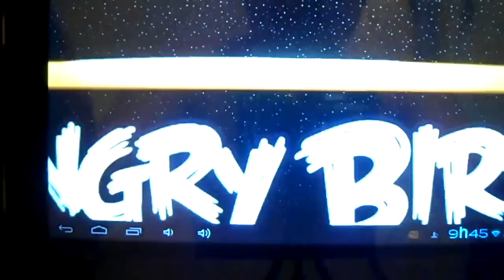Angry Birds Star Wars - Gameplay [HD] - Android - Tablet Genesis 7220S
Gameplay do lançamento de 08/11, Angry Birds Star Wars.
Jogo Sensacional!